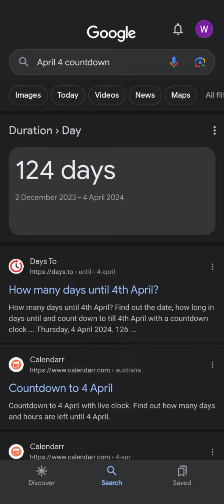Guys My Birthday Is April 4 is mean I go be 13 😎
Here That Number April 4 Guys And@0verEditz_YTofficial and@tvishaeuphoria_official and@RockstarRailfanner2K5 and@MirandaPerson8469 and@PrincessAnimakerGirl and@DreamdollAshlee and@AngelGamerGirl2001 and@UrLocalLPSLady08And@NeonTheElectricCharkaSaiyan and@xxXAngelcore_DestinyXxx And@RetiredSoon23195 and@graziellathelovelygachatuber and@MoustafaTheGoAnimator2009and@JPDPP2K10 and@kimberlyvandeetheyellowgaland@AndrewTangThe2-DNinjaand@IHaveQuitYouTubeGoodbyeand then last @UrKPopQueen2007      so I saw YouTube Studio Live Is 3 days and also I have go School on Monday Maybe next Monday To New york so yeah that's all and also Thanks for watching